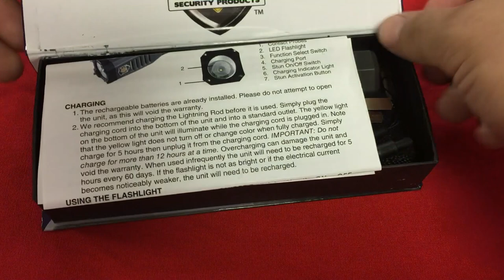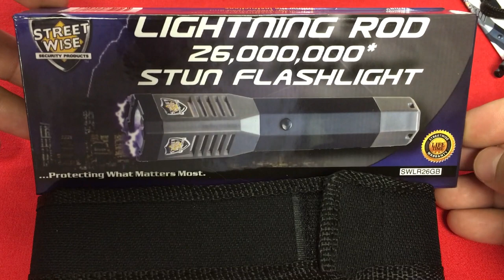Streetwise Lightning Rod 26,000,000* Stun Flashlight (SWLR26GB)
As one of our new Top Gun Models, the Lightning Rod 26,000,000* Stun Flashlight combines the latest XPE LED Flashlight technology (increased brightness of the light) with a newly designed high voltage ignition coil (increased stun power) to create the next generation of high powered stun flashlights.